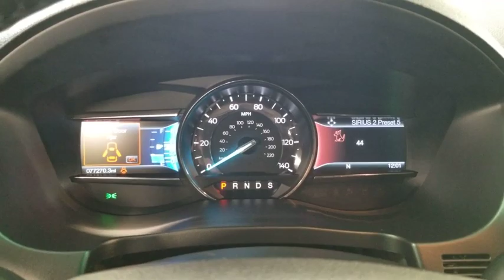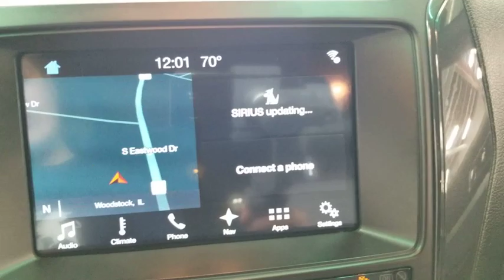2017 Ford Explorer Crystal Lake, Algonquin, Lake in the Hills, Huntley, McHenry, Woodstock, IL 9227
Charcoal  2017 Ford Explorer available in Woodstock, Illinois at Bull Valley Ford. Servicing the Crystal Lake, Algonquin, Lake in the Hills, Huntley, McHenry, IL area.

1460 South Eastwood Dr.

202a package Trailer tow , XLT Sport Appearance Package Twin Panel RoofATTENTION!! Momentous offer!!! Priced below MSRP. Climb into this ample Explorer and experience the kind of driving excitment that keeps you smiling all the way home* 4 Wheel Drive!!!4X4!!!4WD!!! Safety equipment includes: ABS, Traction control, Curtain airbags, Passenger Airbag, Front fog/driving lights...Other features include: Bluetooth, Power door locks, Power windows, Auto, Rear air conditioning...